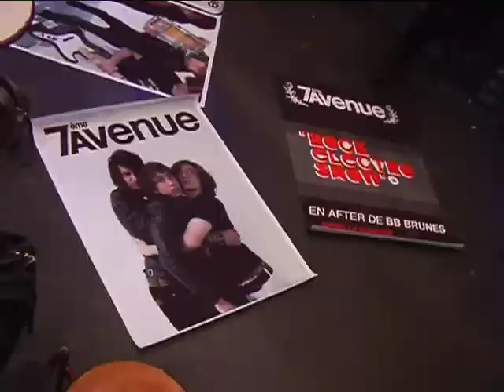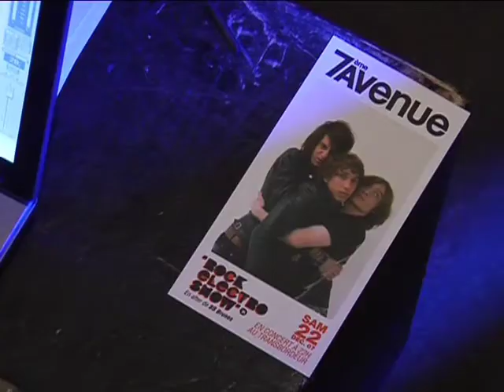EPK 7ème Avenue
Making of du concert du groupe de rock 7ème Avenue au transbordeur de Lyon en Décembre 2007. Réalisation Jean-Marc Simonnet.